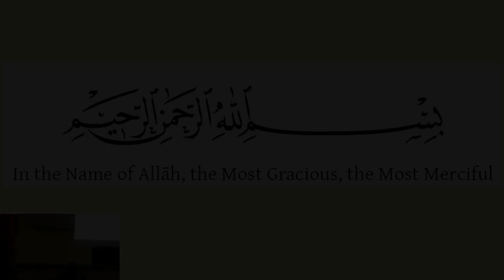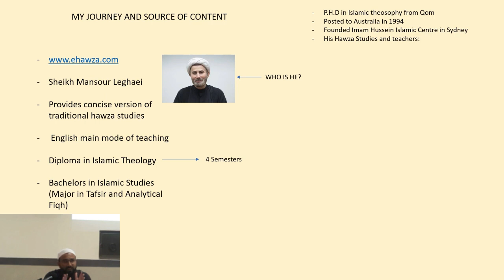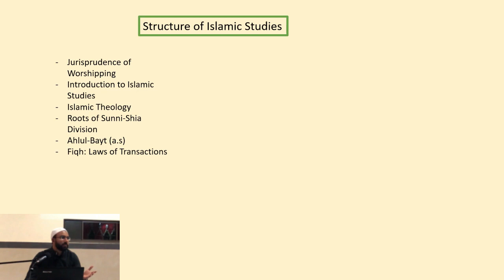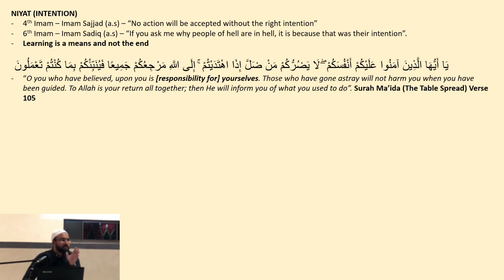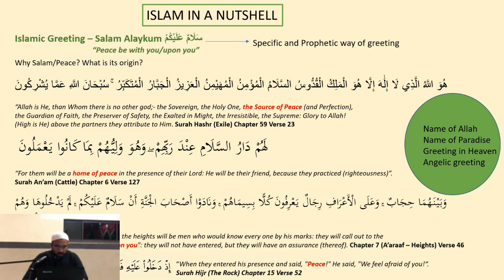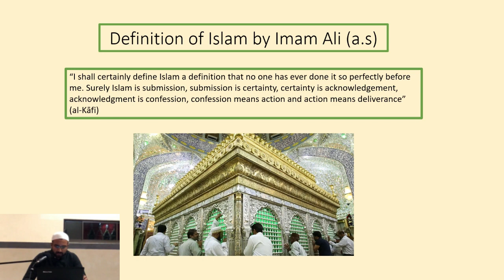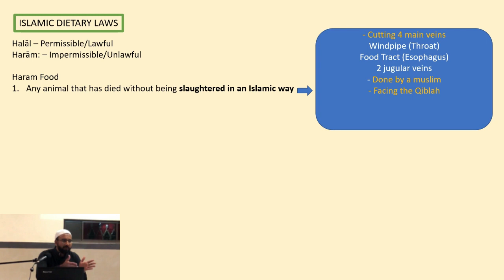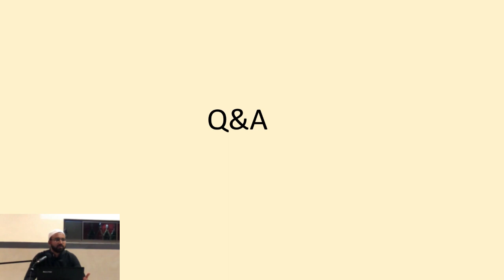Simplified Hawza Studies By Syed Sameed Kazmi Part 1 Babul Ilm Johannesburg